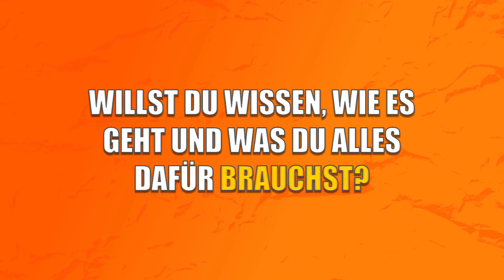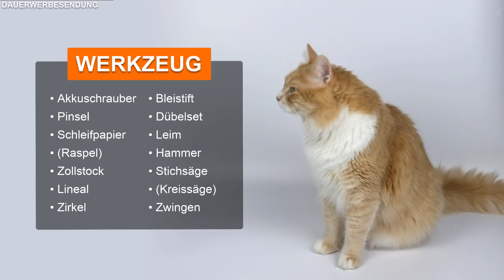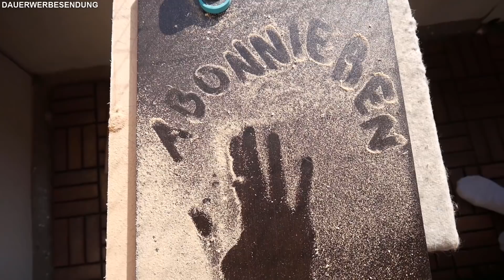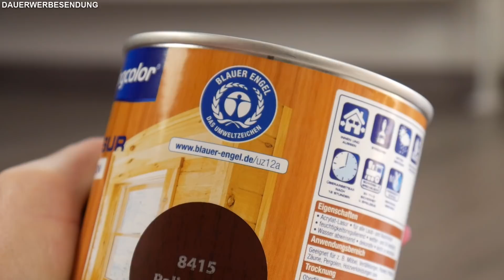🔥DIY Futterbar selber bauen für Katzen | Futterstation Katzen | Futternapf Erhöhung selber bauen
Auch hier gibt es SCHLITZOHR-Artikel:

SCHLITZOHR Katzenspielzeug
► Katzenangel Arnold: *
► Ersatzfedern Classic 5er Pack: *
► Federstäbe Birdy: *

SCHLITZOHR Katzenschlafplätze
► Heizungsliege Murphy: *
► Heizungsliege Lucky: *
► Fensterbankliege Teddy: *
► Ersatzbezüge für Teddy: *
► Katzenhöhle Oskar: *
► Donut Katzenbett Sissy: *
► Katzendecke Minka: *

SCHLITZOHR Katzenbürsten
► Unterfellbürste für Langhaarkatzen: *

UNSERE EMPFEHLUNGEN:

Hilfreiches:
► Unser Katzenhaar-Killer: *
► Beste Katzenstreu Matte: *

LINKS AUS DIESEM VIDEO:

► Gummischoner (Set): *

UNSER EQUIPMENT:
Bastelarbeiten:

Videoproduktion:
► Mini Stativ: *
► Slider mit E-Motor: *

Wenn du ein Produkt über einen dieser Links kaufst, bekommt dieser Kanal eine kleine Beteiligung. Für dich entstehen dadurch natürlich keine extra Kosten. Danke für deine Unterstützung. Dieser Kanal ist und bleibt kostenlos.